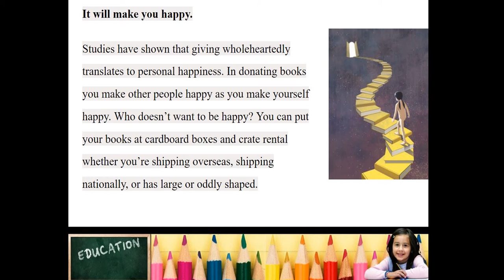Why book donation ? | Excelligent